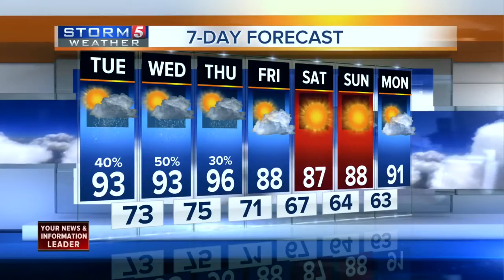Lelan's Morning Forecast: Tuesday, June 14, 2016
Lelan Statom's morning forecast for Tuesday, June 14, 2016.